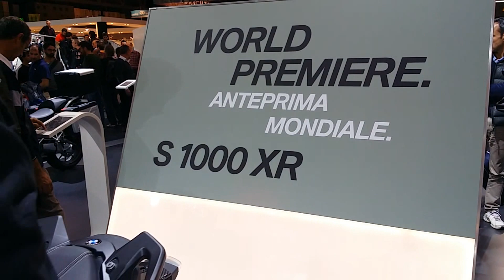BMW S 1000 XR : le trail 4 cylindres aux gênes de Superbike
La mythique GS est l’icône du segment trail moderne. Routière/aventurière, dans la gamme BMW elle devra toutefois faire de la place cette année à une autre machine haute sur pattes, la S 1000 XR. Bardée d’électronique et d’assistances, propulsée par l’explosif 4 cylindres en ligne de l’hypersportive S 1000 RR (comme le roadster S 1000 R), avec ses 160 chevaux la BMW S 1000 XR devrait ravir les sportifs qui aime prendre de la hauteur ! Découvrez là en images sur le salon Eicma ici !